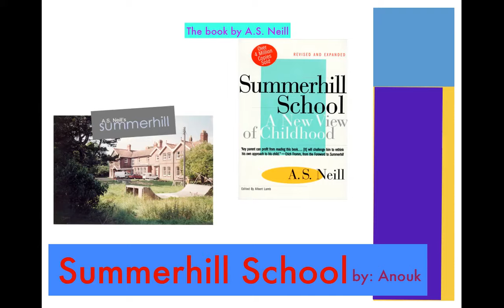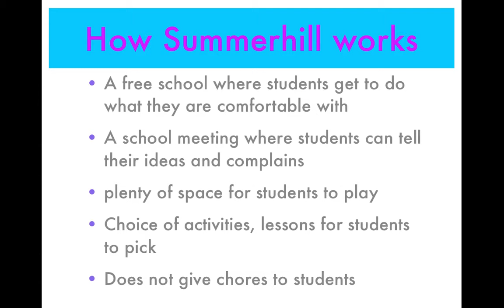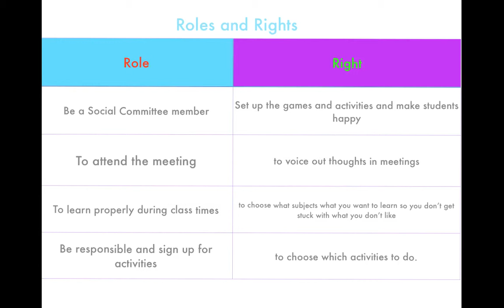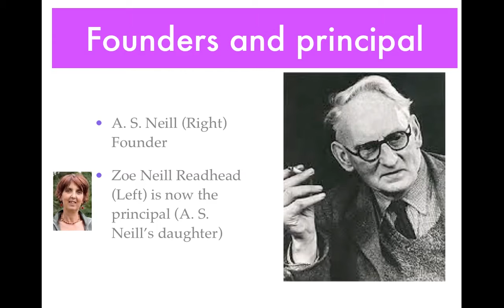Anouk's Summative Assessment on Summerhill School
This is my How We Organize Ourselves Summative Assessment about Summerhill school